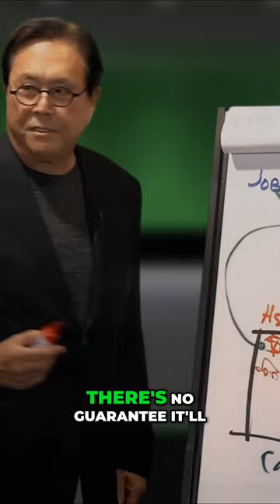Protect Your Assets The Hidden Dangers of Financial Liabilities